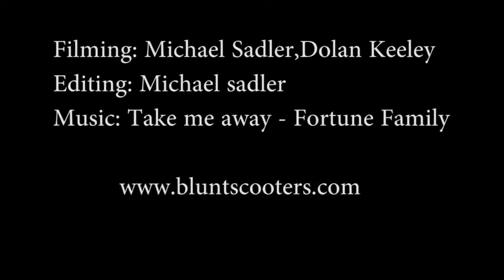Max Peters Edit 2011